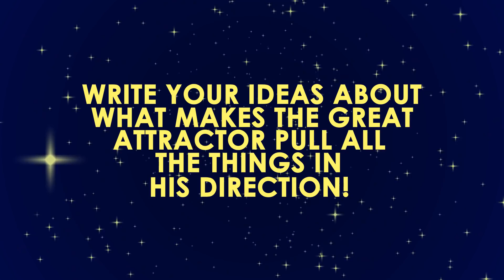Black Hole Vs White Hole! Watch This Animation Till The End!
If black hole meet white hole somewhere in the deep space, what would they talk about? We decided to recreate their possible conversation, turning into battle. Have fun! And watch video till the end, its very important and you'll know why :)